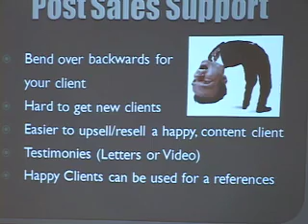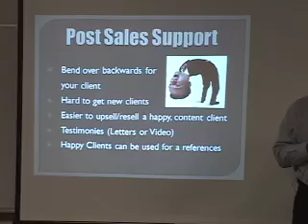Part 7 Customer Support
Peter Godinez transfers the emotions of taking care of your customers and the VIPs in your life